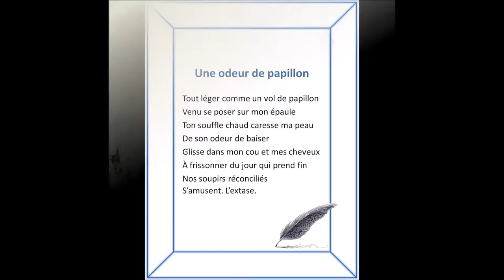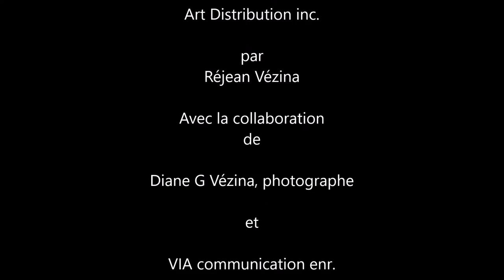Art Distribution inc. présente : Hélène Brodeur artiste peintre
l’étude du dessin et de la peinture, mes compagnons de vie depuis mes toutes premières années d’école.